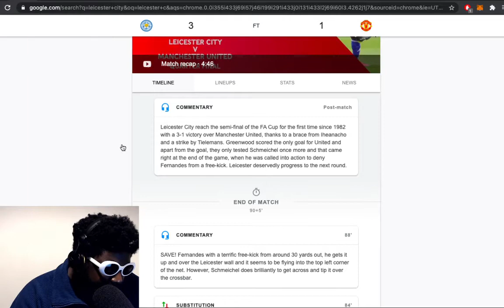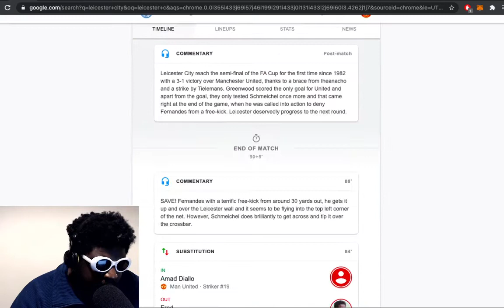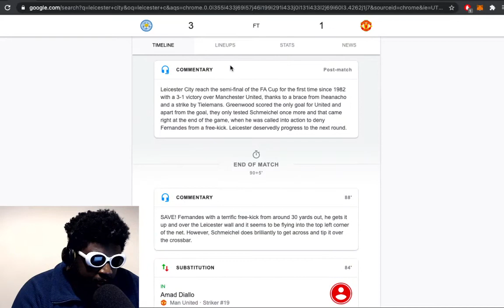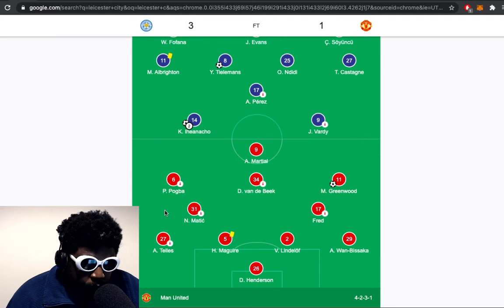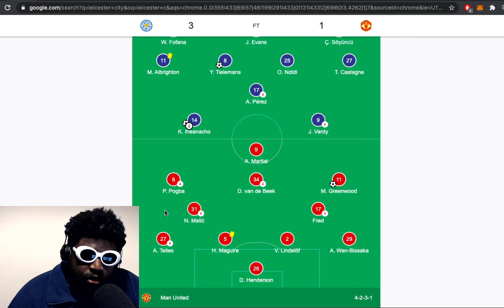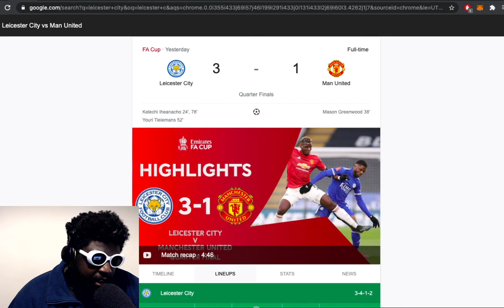WE ARE OUT! | Leicester City 3 - 1 Man United | FA Cup Match Review